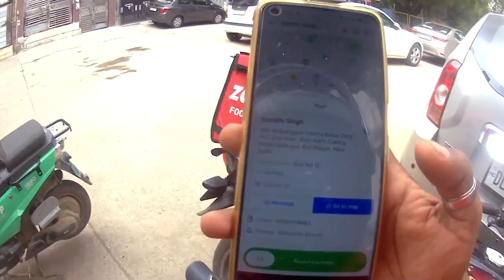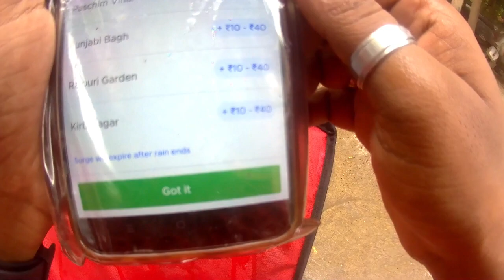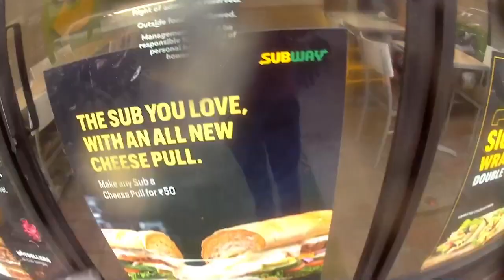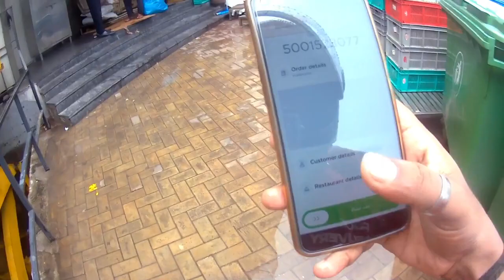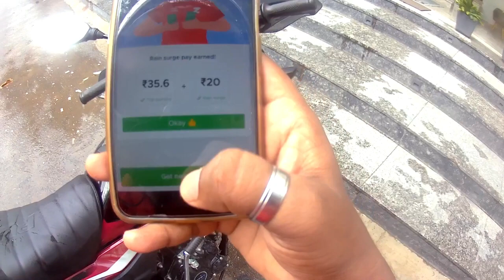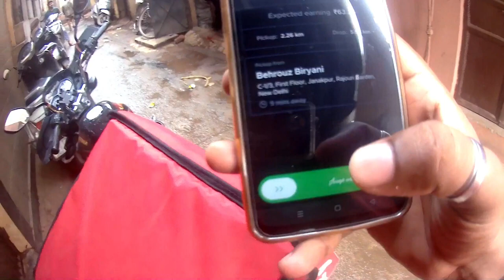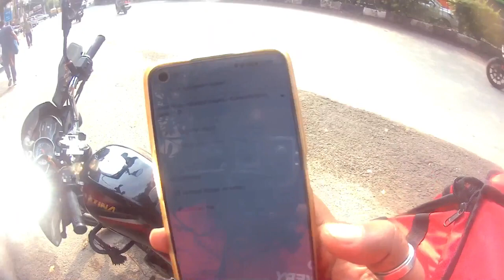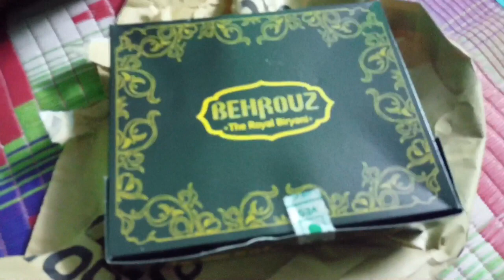Zomato delivery boy salary | order cancellation होने पर क्या करें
zomato delivery boy income
zomato delivery part time job

# Zomatodeliveryboyperdayearning